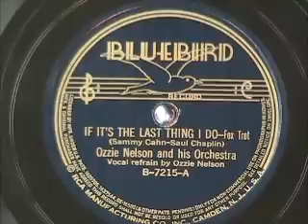IF IT'S THE LAST THING I DO by Ozzie Nelson 1938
IF IT'S THE LAST THING I DO by Ozzie Nelson 1938.  Just came home with a very nice collection of records from a fellow who was the original owner, including a large group of Ozzie Nelson recordings.  Enjoy!